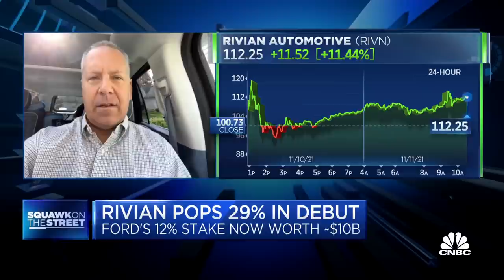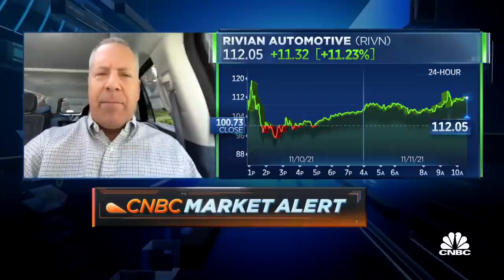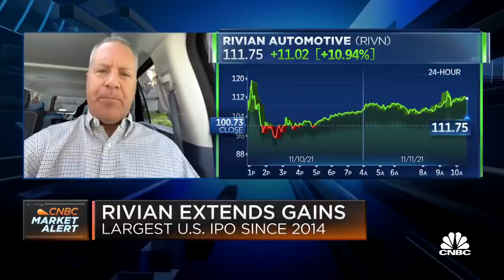Understanding Rivian with a former company board member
Joe Hinrichs, former president of Ford's automotive division and former Rivian board member, joins 'Squawk on the Street' with CNBC's Phil LeBeau to discuss Rivian's share price and the commitment on the part of Rivian CEO, R.J. Scaringe.

Shares of electric vehicle start-up Rivian continued to climb Thursday, up about 23%, one day after its public market debut.

The Amazon- and Ford-backed company already surpassed both Ford and General Motors by market cap, reaching a valuation of more than $105 billion. That’s still far behind Tesla’s market cap of more than $1 trillion.

GM’s market cap was $88.7 billion early afternoon Thursday while Ford’s was $78.1 billion.

The valuation means Amazon’s 20% stake in the business is now worth about $21 billion and puts Ford’s 12% stake at more than $12 billion.

The price is especially staggering given Rivian does not yet have an established business model and only expects to bring in up to $1 million in revenue for the third quarter. It said in its prospectus that it expects to lose up to $1.28 billion during that quarter.

Rivian beat rivals to the market with a fully electric pickup but has yet to produce high volumes of its vehicles.

Amazon plans to use Rivian vehicles in its delivery fleet, having ordered 100,000 to be handed over by 2030. It expects to have 10,000 Rivian vehicles delivering Amazon packages as early as next year.